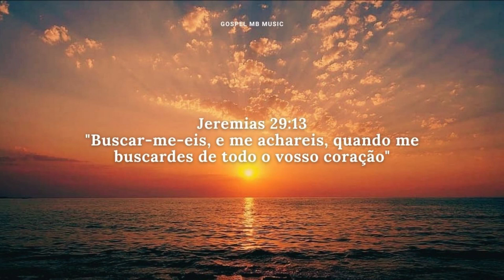FUNDO MUSICAL PARA ORAR E BUSCAR O ESPÍRITO SANTO | Piano + Pads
Fundo Musical Para Orar e Buscar o Espírito Santo. Fundo Musical "Bem-Vindo Espírito Santo" piano worship espontâneo por Marcos Barboza.

Aqui na GOSPEL MB MUSIC tem vídeo novo toda semana, aproveita e SE INSCREVA no canal, deixe um LIKE para ajudar esse ministério, clique no SININHO e compartilhe o vídeo para que mais pessoas possam ser abençoadas!!!  Deus vai te abençoar infinitamente mais!!!

Produced by Marcos Barboza

Fundo Musical para orar e buscar o espírito santo. Fundo Musical para Orar e Refletir. Fundo musical para orar e adorar. Fundo musical para oração, reflexão e pregação, música Instrumental para oração, meditação, momentos com Deus, adoração, estudo, descanso, música de fundo, reflexão, relaxamento e momentos de chorar nos pés do senhor.

fundo musical para orar e não desistir em 2021. fundo musical para oração e acalmar a alma.